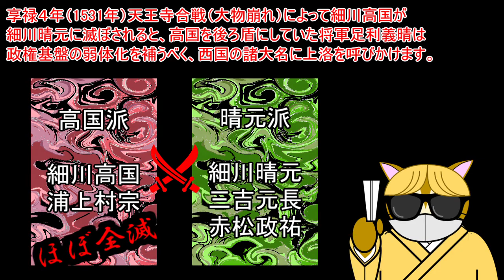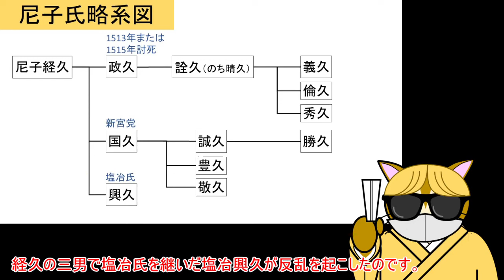063 【毛利元就】第9.5話 1530年代の中国情勢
尼子経久・晴久、大内義隆の動きについて語ります。
1:43 塩谷興久の乱
3:45 尼子詮久（晴久）の東方進出
5:34 大内義隆の肥前侵攻

≪参考資料≫
毛利元就　岸田裕之著　ミネルヴァ書房
知将・毛利元就　池亨著　新日本出版社
毛利元就　「猛悪無道」と呼ばれた男　吉田龍司著　新紀元社
大内氏の興亡と西日本社会　長谷川博史著　吉川弘文館
毛利領国の拡大と尼子・大友氏　池亨著　吉川弘文館
西国の戦国合戦　山本浩樹著　吉川弘文館
山陰・山陽の戦国史　渡邊大門著　ミネルヴァ書房
水軍と海賊の戦国史　小川雄著　平凡社
戦国水軍の興亡　宇田川武久著　平凡社新書
分裂から天下統一へ　村井章介著　岩波新書
別冊歴史読本『戦国水軍と村上一族』　新人物往来社
戦国合戦史辞典　小和田泰経著　新紀元社
インターネット（キーワード検索）
現地解説板・パンフレット等

声の出演：かんたん！AIトーク３、音読さん